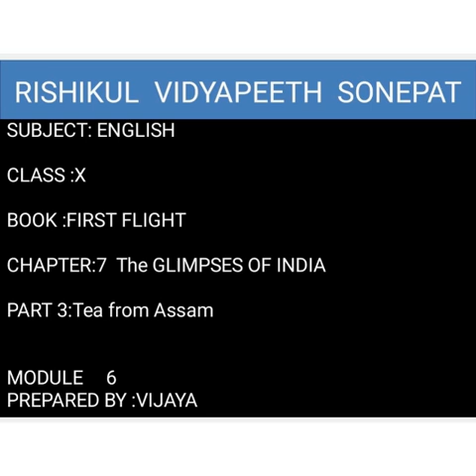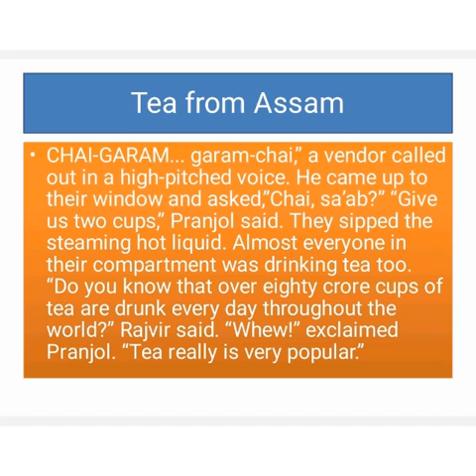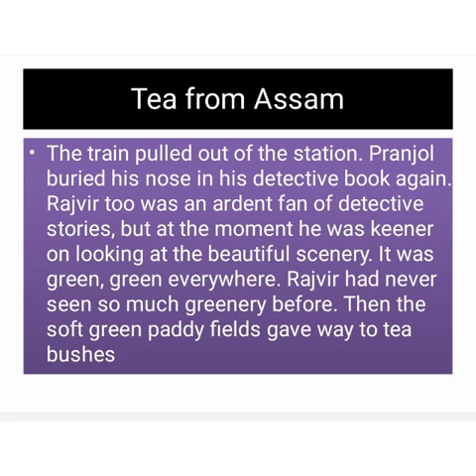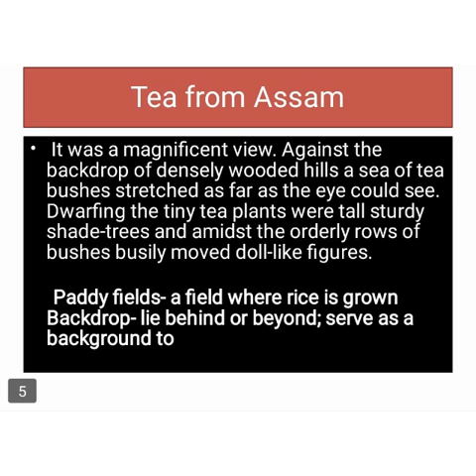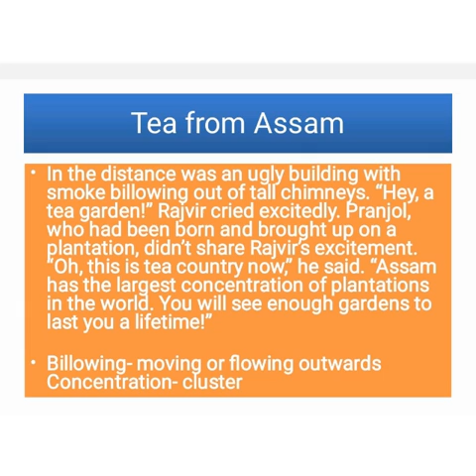X-ENGLISH,Ch-7, Glimpses of india, Module -6